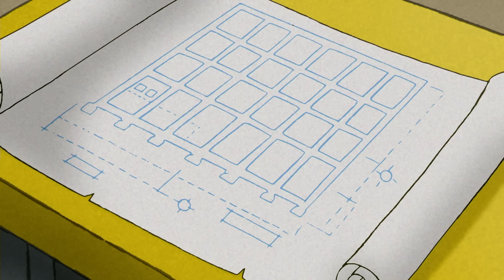George Helps Return Packages 🐵 Curious George 🐵 Kids Cartoon 🐵 Kids Movies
When George sees a very nice lady leaving packages behind wherever she goes, he figures she must be very forgetful. So he decides to be helpful by gathering all of the packages for her.

Full episodes of Curious George are available to stream on Peacock now (US Only)

00:00 - Clip 1
05:00 - Clip 2
10:00 - Clip 3
15:00 - Clip 4
20:00 - Clip 5
25:00 - Clip 6
30:00 - Clip 7
35:00 - Clip 8
40:00 - Clip 9
45:00 - Clip 10
50:00 - Clip 11